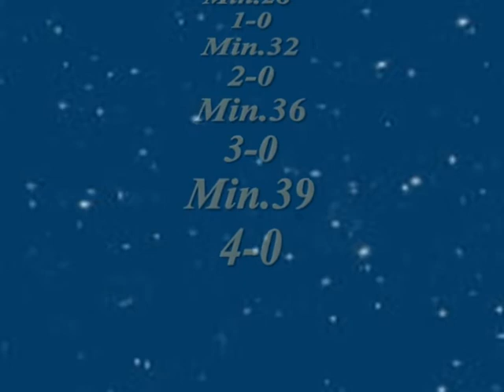STEAUA DUNARII GL-L.P.S.GL 4-0 (0-0) REPRIZA II.mpg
MEMORIALUL NICOLAE BURCEA GRUPA 1999 EDITIA I GALATI 25-27 SEPT.2009